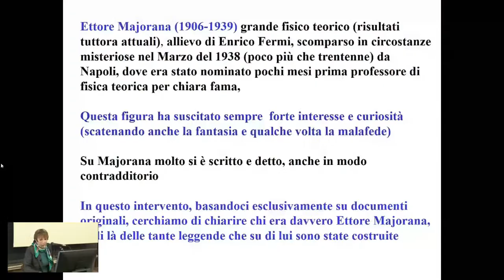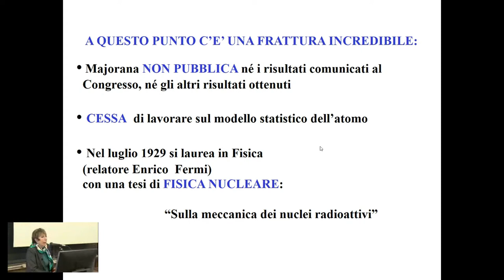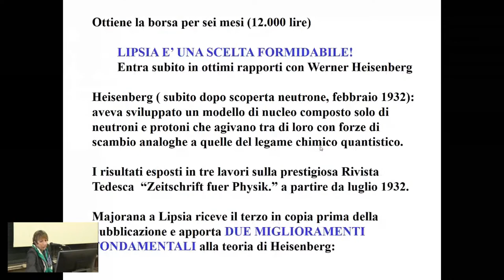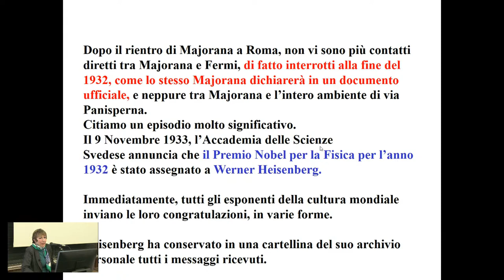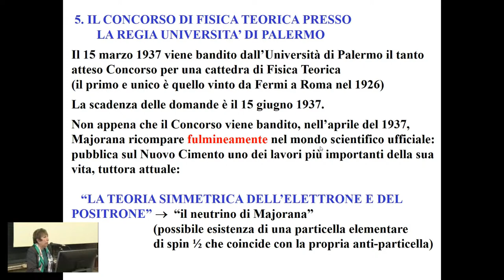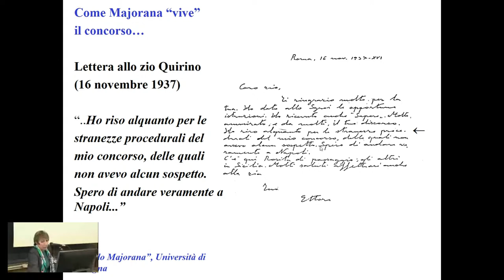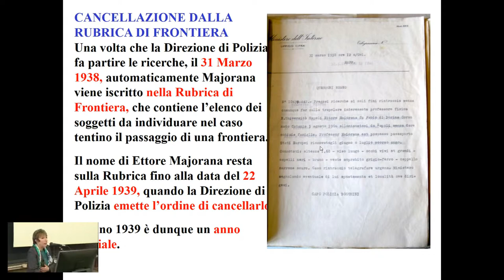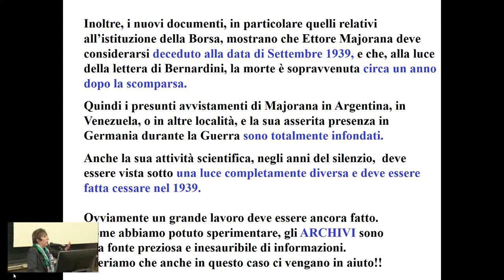La ricomparsa di Ettore Majorana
Ettore Majorana (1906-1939) grande fisico teorico con risultati tuttora attuali, scomparso in circostanze misteriose nel Marzo del 1938 (poco più che trentenne) da Napoli, dove era stato nominato pochi mesi prima professore di fisica teorica per chiara fama, ha suscitato sempre  forte interesse e curiosità, scatenando anche la fantasia e qualche volta la malafede.

In questo intervento, sulla base esclusivamente di documenti d’archivio, si cerca di mostrare chi è stato davvero Ettore Majorana, quali sono stati i suoi rapporti con Enrico Fermi, di cui è stato allievo, e quale ruolo ha giocato nella Fisica del Novecento e oltre.